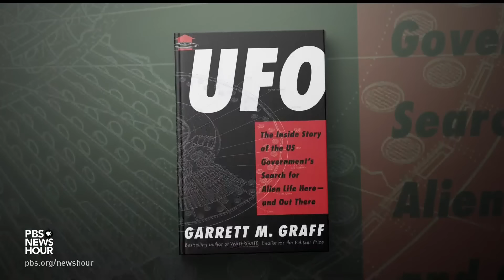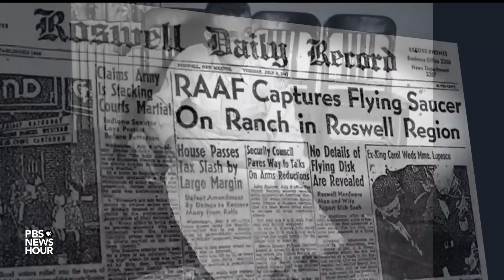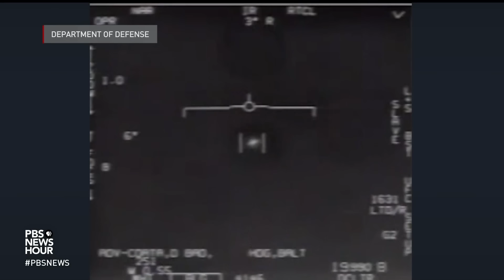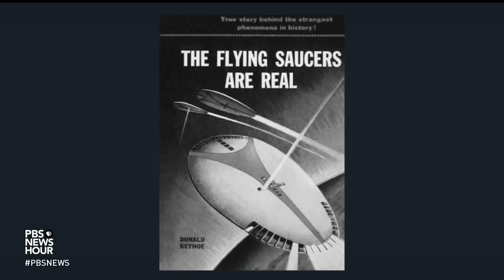New book details U.S. government's UFO investigations and search for alien life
Since the 1940s, unidentified flying objects have been a part of our nation’s cultural phenomena. But for the U.S. government, UFOs have been a mystery and something the military has been investigating for decades. Amna Nawaz discussed that with Garrett Graff, author of the new book, "UFO: The Inside Story of the US Government's Search for Alien Life Here―and Out There."